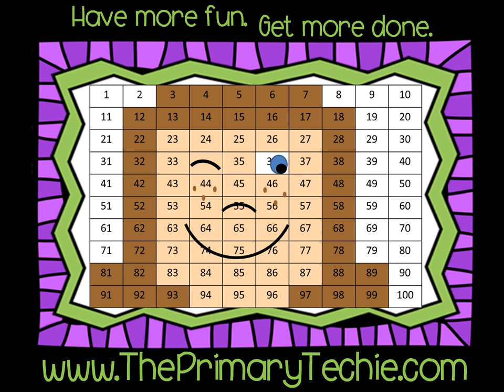Number Dot Configurations - Valentine